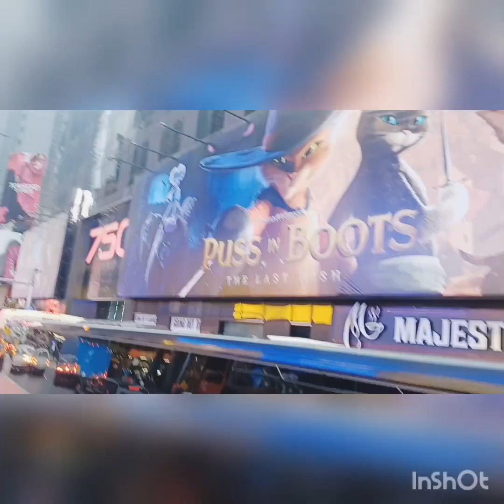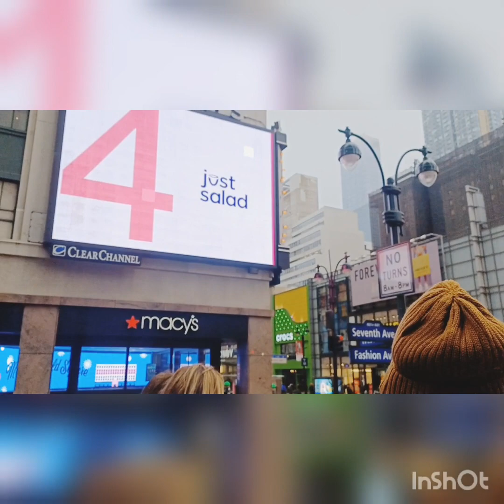DAY2 VACTION AT TIMESQUARE NEW YORK